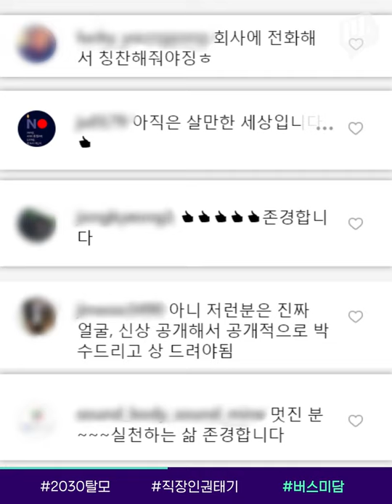2030 세대에서 급증하는 ‘탈모’, 예방 마사지라도..…(쥬륵) / 14F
남성에서 여성으로, 중장년 층에서 젊은 층으로 탈모 시장의 큰손이 바뀌고 있습니다. 온라인 마켓 조사가 ‘탈모 관리 용품’ 구매에 대해 빅데이터를 분석했는데요. 2030의 구매 비중이 46%에 달했습니다. 5년 전에 비해 10%p나 증가한 겁니다.